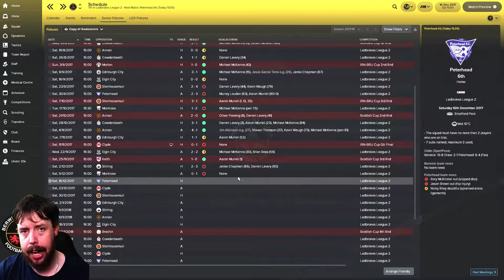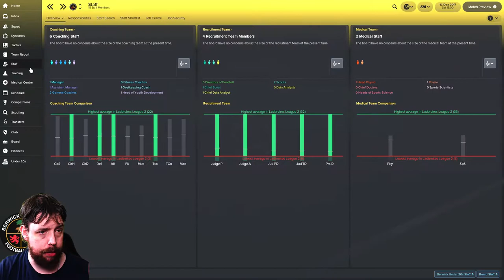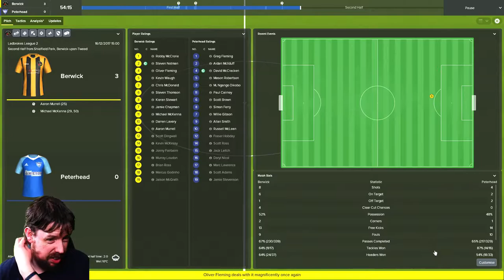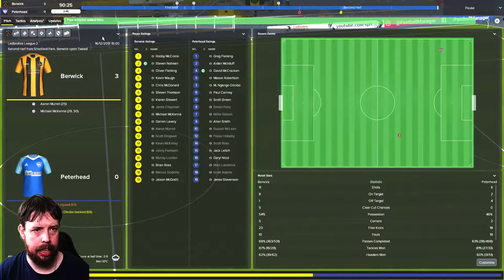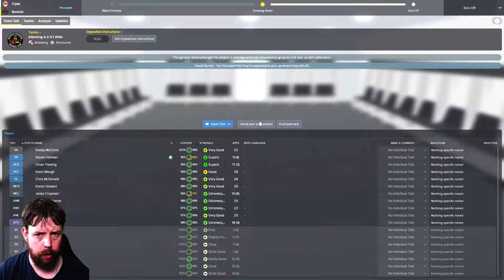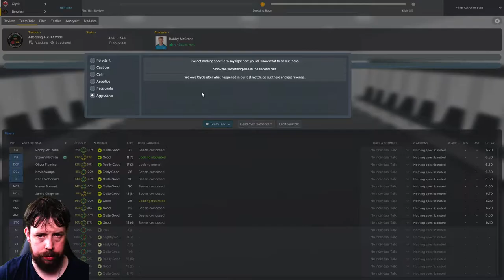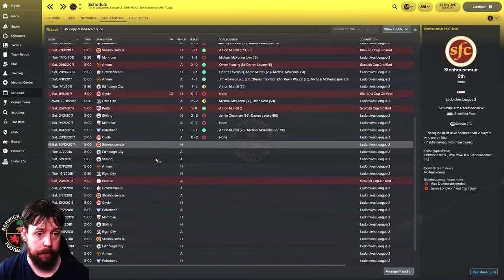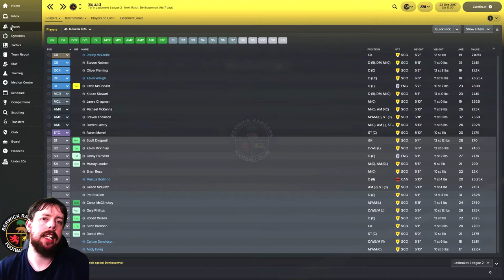FM18 Berwick Rangers - Season 1 - Episode 4 - PETERHEAD F.C & CLYDE !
Season 1 - Episode 4 - PETERHEAD F.C & CLYDE !

Welcome to season one of my Football Manager 2018 series ! Where this one will lead right through until the end of FM18 itself ! (Exciting!)

In this Episode - Berwick Rangers are back in action once more, as they look to increase their chances of reaching the play-offs in the Ladbrokes League Two! First up at home, it's Peterhead. The last time these two sides met, it was the blue toon who took all three points!

In the next game. Berwick travel to Clyde, hoping to score another victory over them!

Can Berwick come away with both victories to remain inside the top four?

Warning - Contains some swearing! (Sometimes!)

FM18 Graphics -

Be sure to check out Series Three of my FM18 NUFC Journey below !